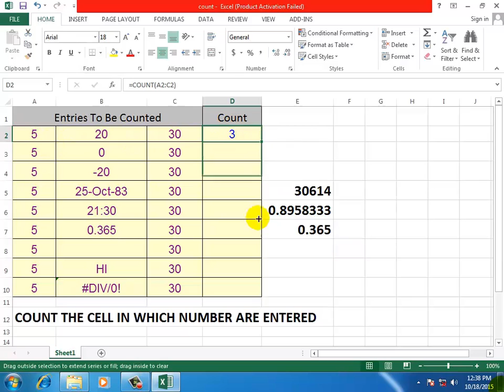Advanced excel in hindi Lecture 23 COUNT